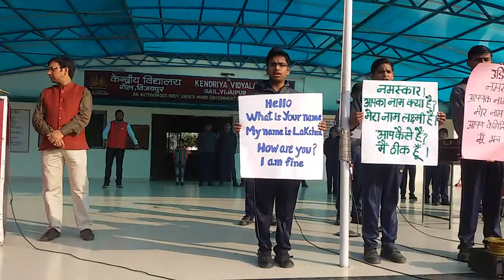Udiya Language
MADHYA PRADESH
BHAHSA SANGAMA VIDEO